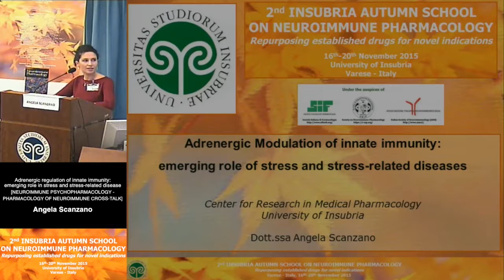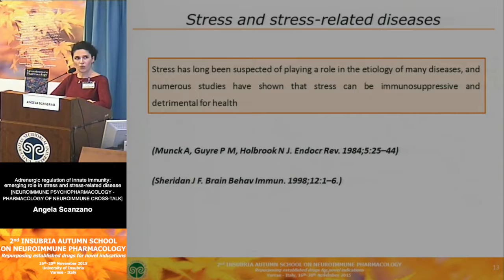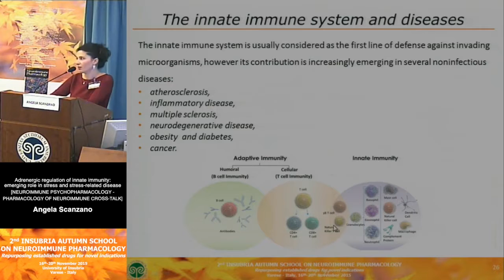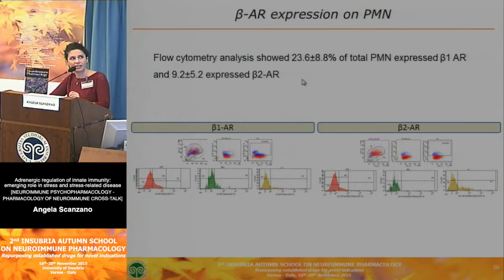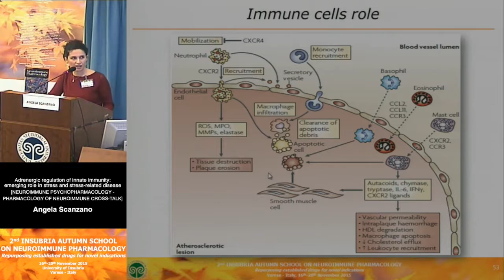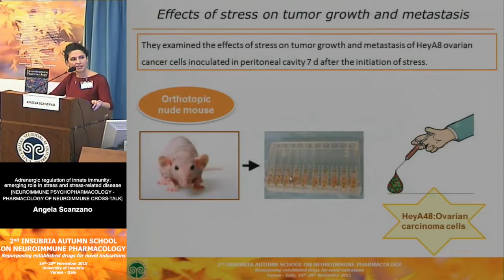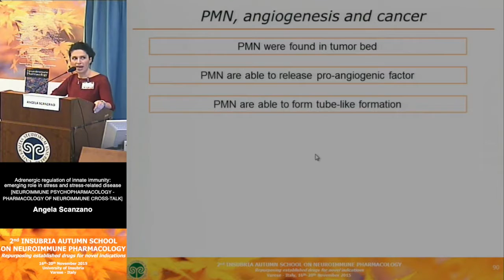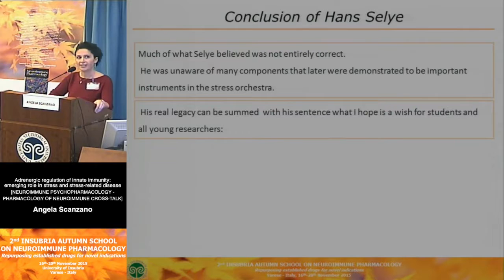Adrenergic regulation of innate immunity - Angela Scanzano, University of Insubria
Adrenergic regulation of innate immunity: emerging role in stress and stress-related disease
[NEUROIMMUNE PSYCHOPHARMACOLOGY - PHARMACOLOGY OF NEUROIMMUNE CROSS-TALK]
Angela Scanzano, University of Insubria

2nd INSUBRIA AUTUMN SCHOOL ON NEUROIMMUNE PHARMACOLOGY
Repurposing established drugs for novel indications